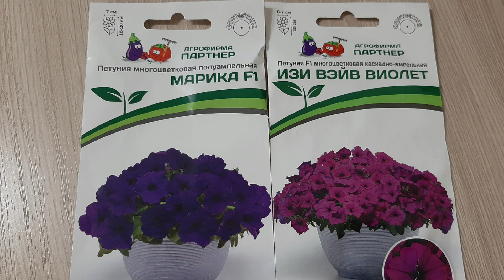Посев петунии для дальнейшего черенкования. Хороший способ и отличный результат.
мой ютуб канал "огород без правил"
группа в ВК "огород без правил".